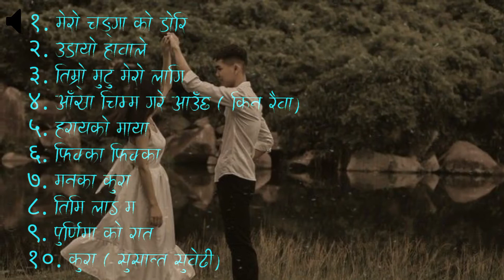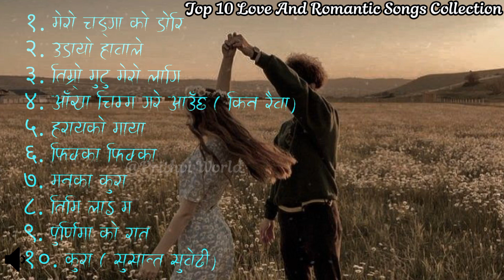All time best super hit top10 nepali love and romantic Songs Collection | Full Audio Jukebox Full HD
Hey, check it out this melodious love and romantic song collection  .
This collection contains top 10 all time superhit songs please do support to the original creators.

Note: The songs are collected from the different original creators please do support to the original creators.

We do not own all of these songs. If any producer or label has an issue with any of the uploads please get in contact and it will be deleted immediately. There is no need to strike or flag us as we can sort the issue out quickly.

For more collection and karaoke version do comments.
Time Stamp
00:13 Mero changa ko dori
04:51 Udayo hawa le
09:30 Timro mutu mero lagi
12:22 Aakha chimma gare aacha
16:19 Harayeko maya
19:28 Fikka fikka
23:06 Manka kura
27:19 Timi lai ma
32:29 Purnimako rat
35:35 Kura

Audio jukebox design
@Prithvi World

Nepali geet haru ko high quality karaoke track chahiye ma hamilai samparka garnu hola.
नेपाली गीतहरूको उत्कृष्ट क्यारियोकी मिउजिक ट्रयाक चाहियेमा सम्पर्क गर्नु होला
email at:
action will be taken immediately.

Watch and Support original artist:
Unauthorized downloading and uploading on YouTube channel is Strictly Prohibited And will attract punitive measures from Prithvi world channel. Embedding to a website is allowed.
nepali music track
nepali music track without voice
nepali music track collection
nepali pop instrumental music
new nepali karaoke track
nepali song track
nepali track song rajesh payal rai
nepali song track with lyrics
nepali song track with lyrics all
nepali song track only
Nepali karaoke songs
Nepali karaoke love songs
nepali pop songs karaoke songs